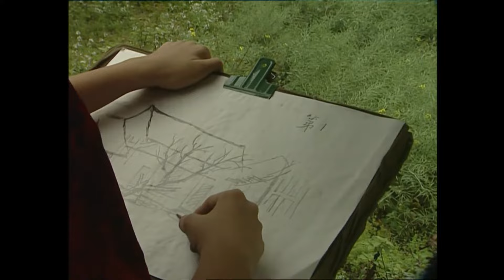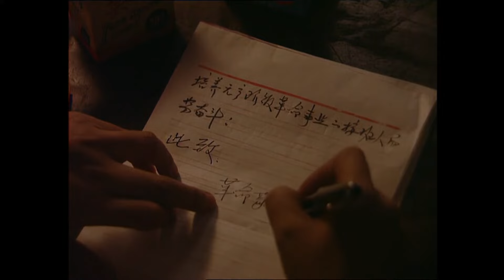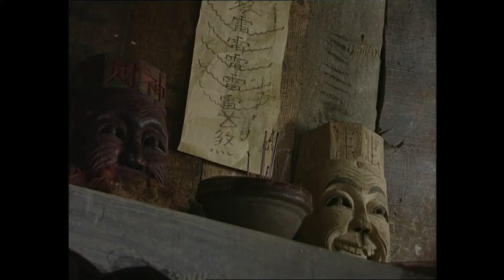《阿桃》豆瓣高分电影！老太与野猪在山林中斗争 湘西农家女性命运悲歌 （陆朗 / 王晓叶）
【内容简介】
13岁的城市女孩怡兰看望下放到偏远山区桃花寨当小学教师的母亲，认识了土家族少女阿桃一家，阿桃凭借高超的刺绣技艺供养妹妹上学。阿桃善良、清纯、善良的性格深深打动了怡兰，二人如姐妹般亲近，童年的轨迹渐渐重合：她们一起看疯癫的阿婆，一起买红鞋子跑过每一寸土地，一起挑染染布，一起经历阿桃小妹被山猪偷走的伤痛。随着母亲的平反回流，怡兰也与阿桃分开。两个小姑娘的轨迹从此不再重合，然而多年后，怡兰到国外工作，在参观一个国际民间艺术精品展时，一眼就认出了阿桃的大型刺绣——《桃花寨》。